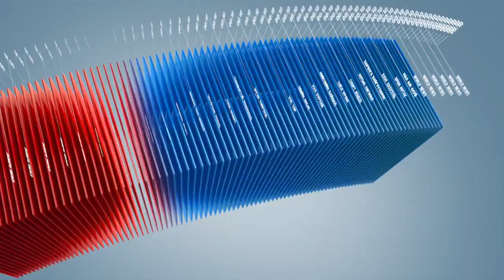C1 Newsroom - 4 настай охины хэргийн шүүх хурал хойшиллоо